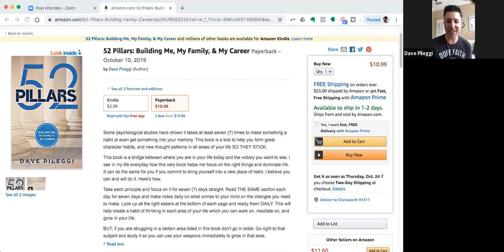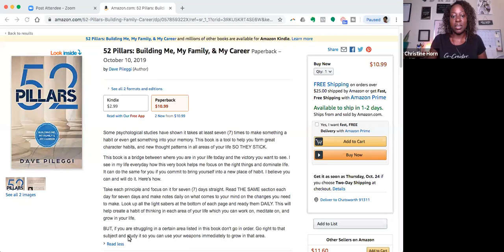Balancing Career, Family & Faith w/Dave Pileggi - ActorsDailyBread [Ep. 197]